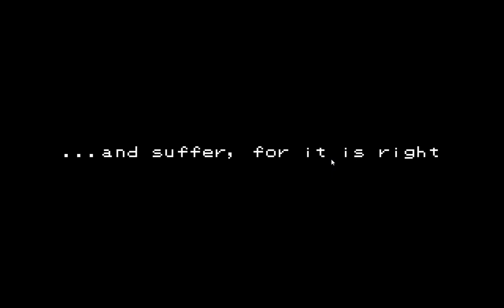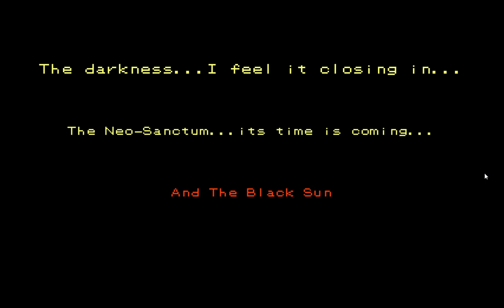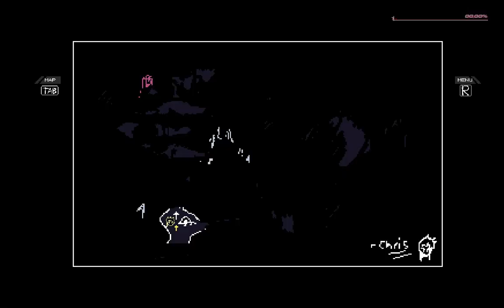Death of a Wish - PC gameplay - 2D surreal hack and slash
THE NEO-SANCTUM SHALL FALL. Claim retribution against the theocratic Faiths as you master vicious hack-and-slash combat in this action-RPG where style is salvation.

System Requirement

Minimum:

OS *: Windows 7
Processor: 1.8GHz or faster
Memory: 2 GB RAM
Graphics: Nvidia 460
Storage: 1 GB available space

Recommended:

OS *: Windows 7, 8, 10
Processor: 2.5GHz or faster
Memory: 4 GB RAM
Graphics: Nvidia 1070